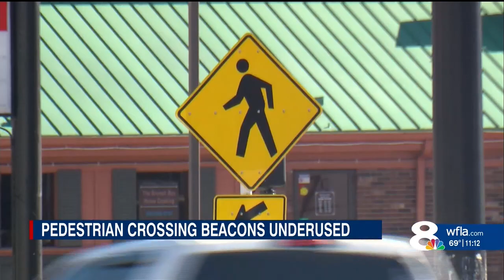Pedestrian Beacon Crosswalks / Memorial Blvd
VisionZero - We want everyone to arrive home safely!
Last week we partnered with Florida Law Enforcement Liaison Program, FDOT Southwest Florida, Polk County Sheriff's Office and Florida Highway Patrol for an enforcement and education initiative. Roads are busy, especially this time of year. Please look out for one another. Slow down 🚦  Put Down the Distractions 📱Look Out for Pedestrians🚶‍♀️and Buckle Up
On this day, along with the normal enforcement actions, members were also out educating users of the Pedestrian Hybrid Beacons on Memorial Boulevard.
Thank you to WFLA for covering this initiative.